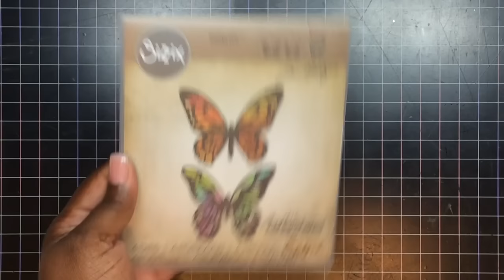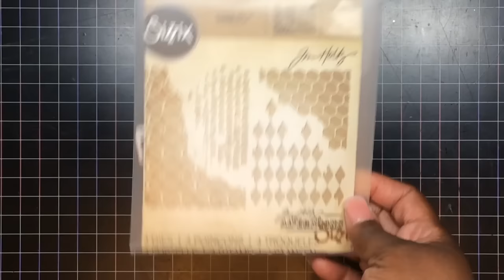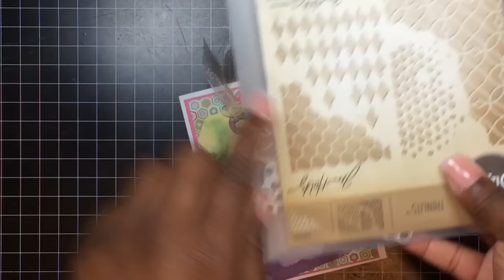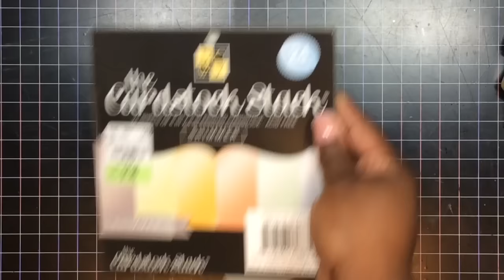Die Hard Wednesday #14 ( Are YOU a die hard fan?) - Simply Shanta